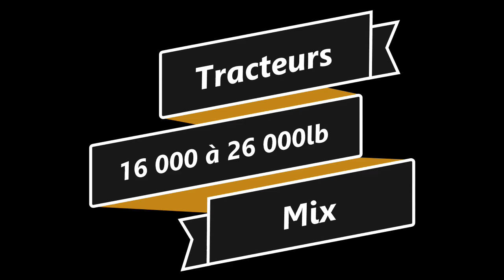Tire de Tracteurs de Calixa-Lavallée 2023 Tracteurs Classe 16 000 à 26 000lb mix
Les meilleures rones de  la Tire de Tracteurs de Calixa-Lavallée Classe 16 000 à 26 000lb mix